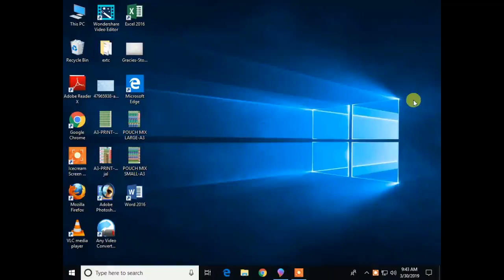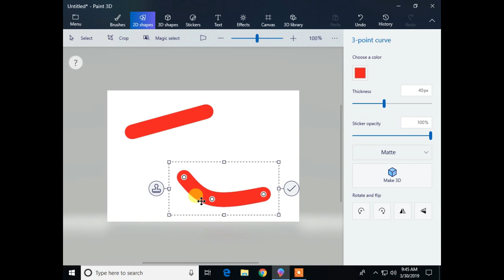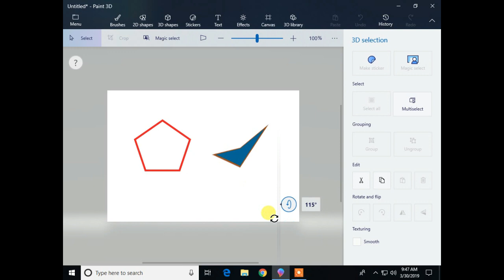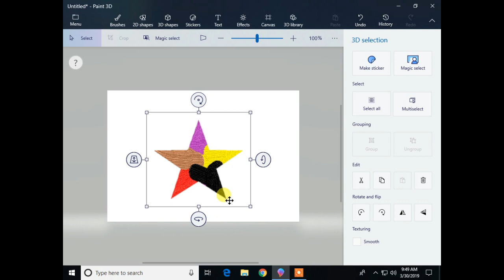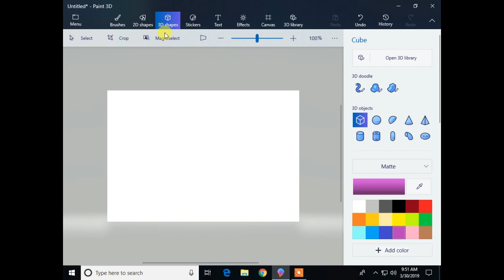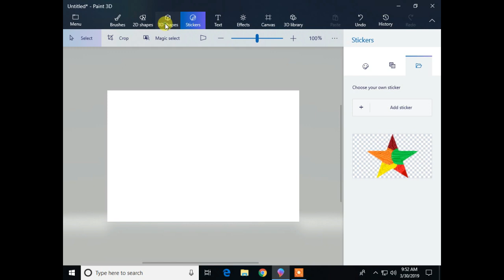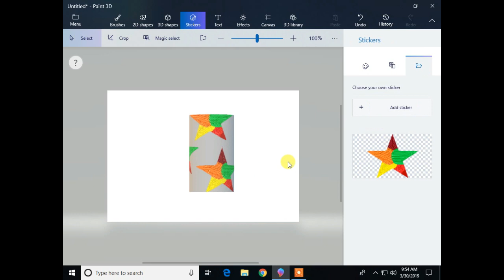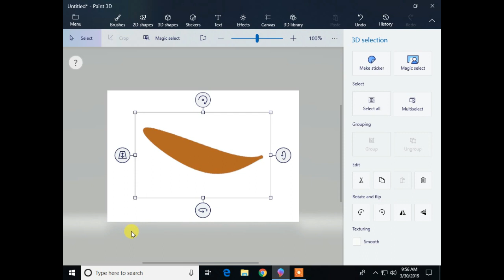MS Paint 3D Tutorial in Hindi - Shapes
इस वीडियो में Paint 3D के अंदर 2D Shapes का उपयोग करना और, 2D Shapes से Sticker  बनाना और, 2D Shapes को 3D Shapes में convert करना और, 2D Shapes पर Brushes का उपयोग करना बताया हैं.